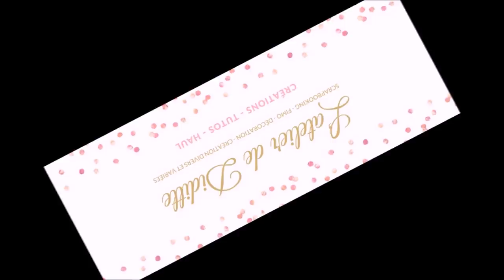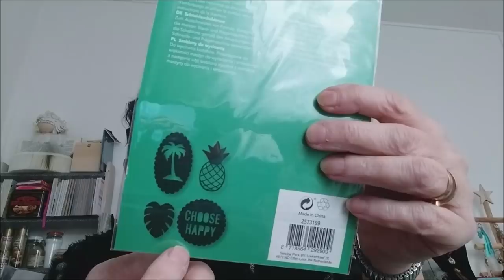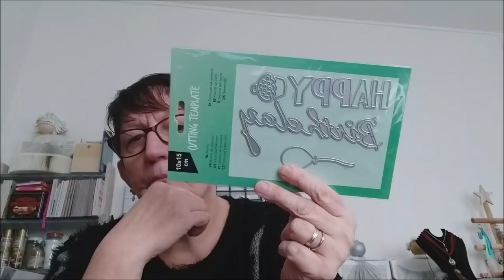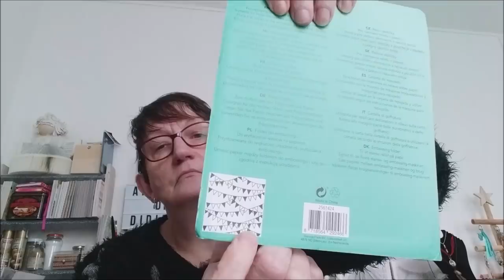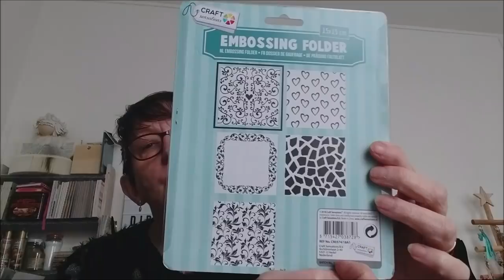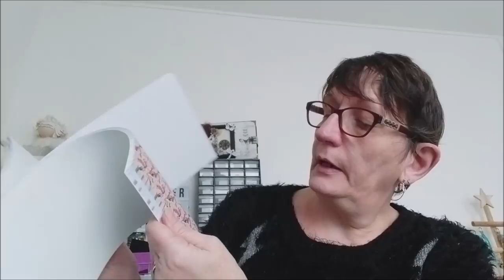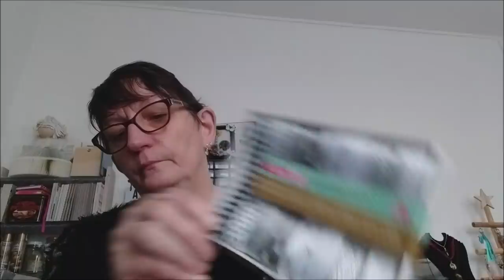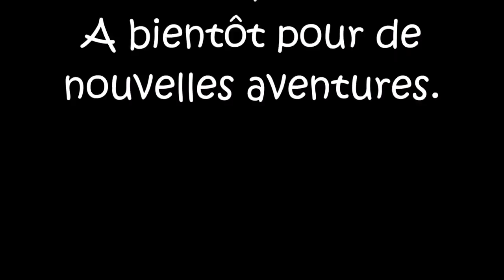Haul Action ........ et au secours